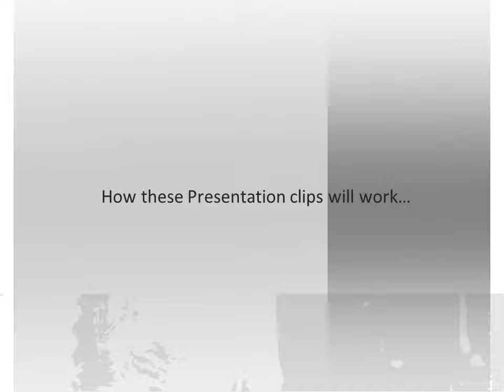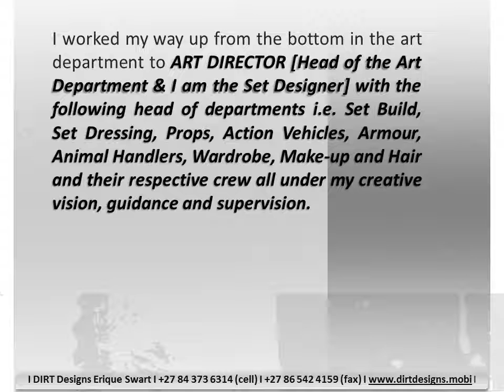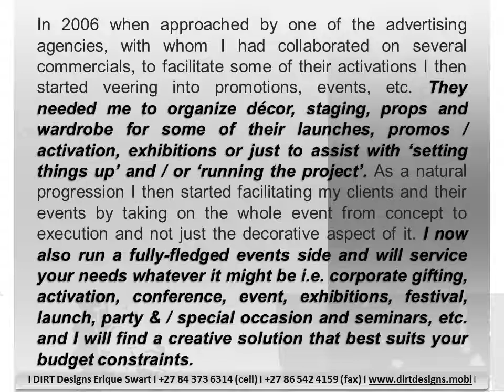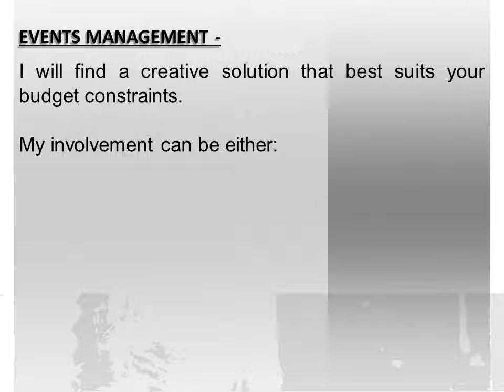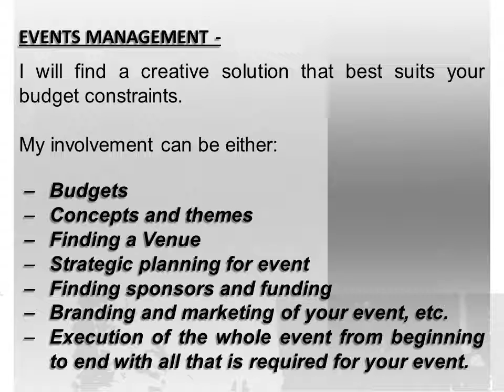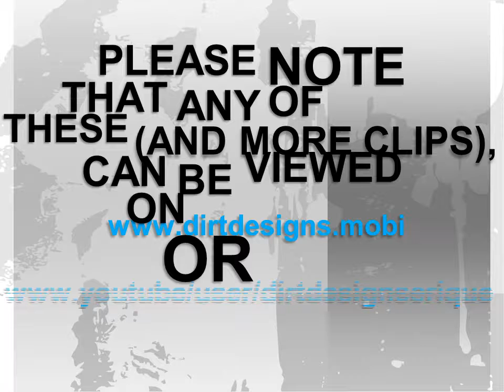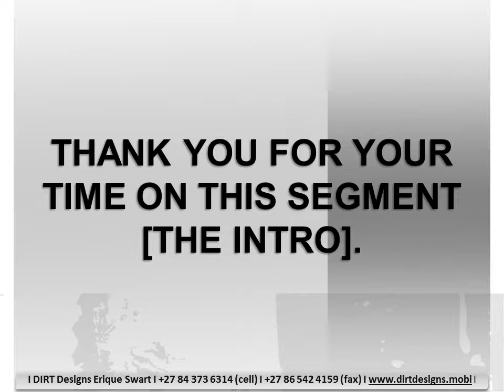[1.] Intro DIRTDesigns YouTube Presentation Clip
Erique Swart Facilitator of Creative Outsourcing

Services
| EVENT MANAGEMENT | FILM ART DIRECTION I FILM PROPS MASTER I FILM SET DRESSER | FILM WARDROBE STYLIST | STILLS STYLIST |

I hope that the following clip will give you more insight into my background and experience and level of service excellence.

DIRT Designs started in early 2006 out of necessity due to the proprietor, myself [Erique Swart] taking on activation and event projects whilst collaborating with a stable of film clientele. In my 18 year experience in the film industry, I have collaborated with the 'cream of the crop' in local and international crew, actors, production companies, advertising agencies & magazines. On some of the features and dramas I have collaborated on, I have had to organize and negotiate sponsorship & product placement deals to help with the limits on their budgets.

When approached by one of the advertising agencies, with whom I had collaborated on several commercials, to facilitate some of their activations I then started veering into promotions, events, etc. They needed me to organize décor, staging, props and wardrobe for some of their launches, promos / activation, exhibitions or just to assist with 'setting things up' and / or 'running the project'. As a natural progression I then started facilitating my clients and their events by taking on the whole event from concept to execution and not just the decorative aspect of it.

I now run a fully-fledged events side and will service your needs whatever it might be --

• Activation;
• Corporate gift;
• Conference;
• Events;
• Exhibitions;
• Festivals;
• Party & / special occasion;
• Promotions;
• Product launches;
• Seminar, etc.

I will find a creative solution that best suits your budget constraints.

My involvement can be either --

• Creating budgets;
• Concepts and themes;
• Finding a Venue;
• Strategic planning for event;
• Branding and marketing of your event, etc.;
• Help styling the event;
• Execution of the whole event from beginning to end with all that is required for your event.

On several occasions, I have facilitated restaurants, hair salons and members of public with creating 'a new look and feel' for their business and homes, with shop fitting / renovations, etc. I have recently also launched a 'Staging Service' offering to the property development and estate agent market to assist them in selling or renting the units within their portfolio. The service offering includes a consultation and facilitation in décor and outlay to help achieve a favourable environment to successfully list a property and to attract the right market. Depending on the budget I could either help create the right space by using existing furniture and décor elements or bring a few new elements, hired, sponsored or purchased; utilising the wealth of contacts that I acquired over the years of my experience in the event and film industries.

For a complete company profile in terms of clients, brands and crew collaborated with in the past with some visuals and background on some of the clients, please use the following the PDF document can also be downloaded if you so require.

is now up and running and contains more info on my services, etc. For more on how I can assist you with your next project please give me a call on the contact details given in the beginning or visit my web My services are geared towards the advertising, events and film industries by facilitating your creative outsourcing needs. You can also find more clips on YouTube using search criteria DIRTDesignsErique /